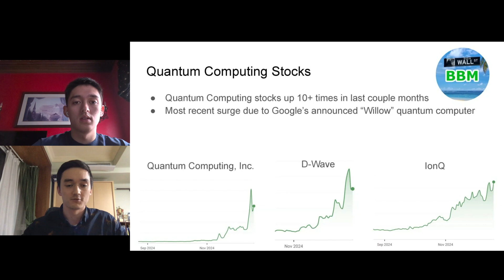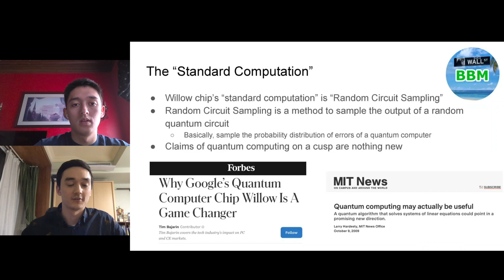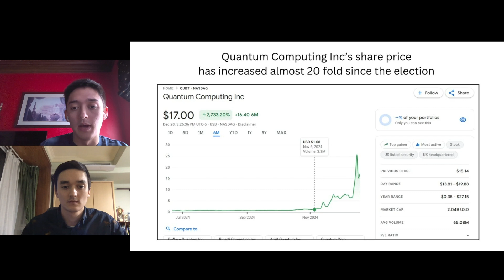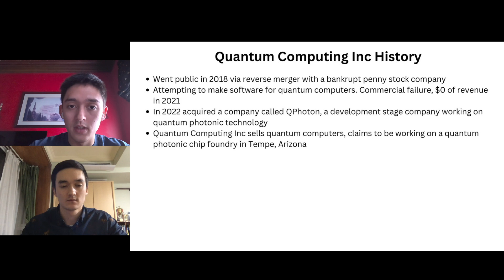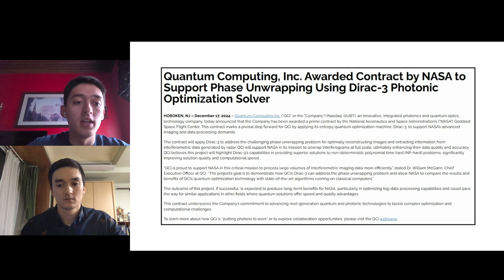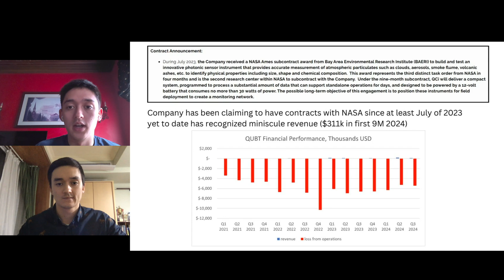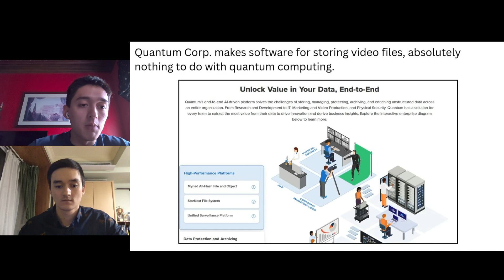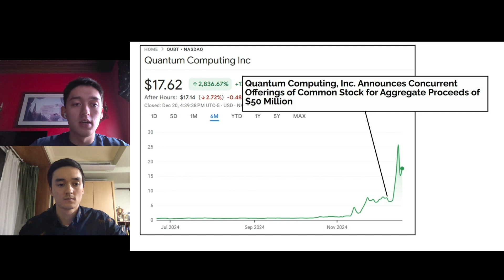Quantum Computing Penny Stocks Go Haywire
In this video we look at the recent excitement around quantum computing penny stocks in light of Google's recently announced quantum "breakthrough".

Nothing in this video is investing advice, we are giving our own opinions based on publicly available information. We may have positions in any stock mentioned in this video and may change any position at any time without notice. Please do your own work and consult with a financial advisor before making any investment decision.